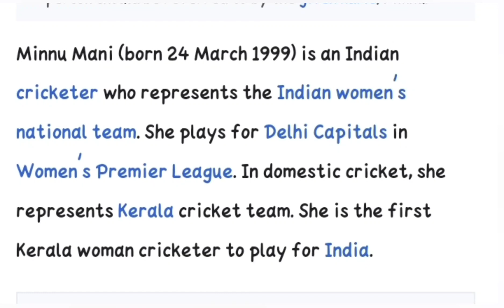Minnu Mani... Pride of Mananthavady